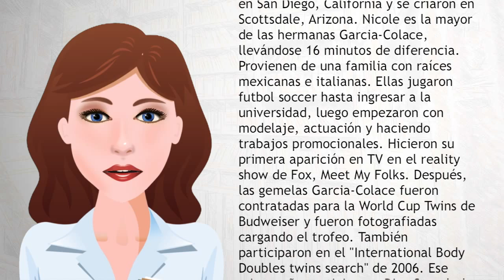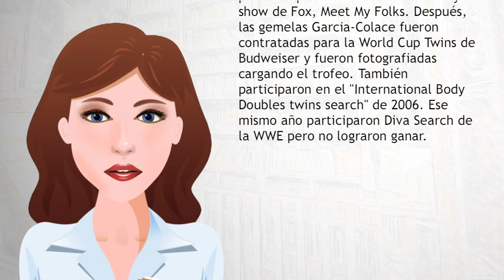The Bella Twins - Wiki Videos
Brianna Monique Danielson (de soltera Garcia-Colace) y Nicole Garcia-Colace(nacidas el 21 de noviembre de 1983) son dos modelos, actrices y luchadoras profesionales gemelas estadounidenses.